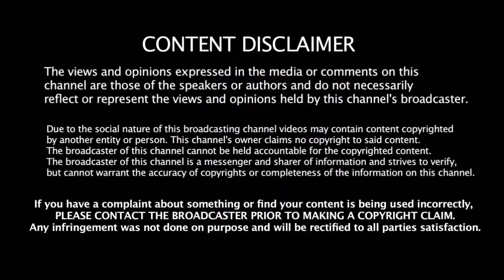தென்னாப்பிரிக்க மண்ணில் இந்த சாதனைகளை தோணி படைப்பாரா | MS Dhoni's Upcoming Records